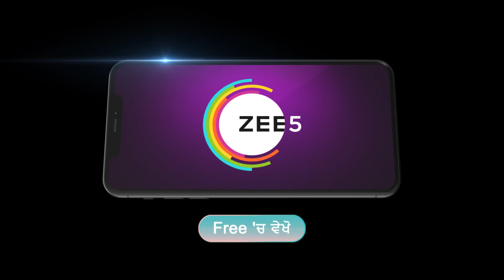Ep - 203 | Swaad Aa Gaya 2 | Zee Punjabi | Best Scene | Watch Full Ep On Zee5-Link In Description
Host Naman Kumar Arora whips up tasty recipes under the keen supervision and guidance of a dietician. She endorses a healthy lifestyle without compromising on the taste of the some of the most-loved dishes.